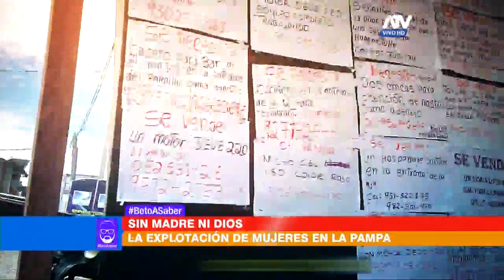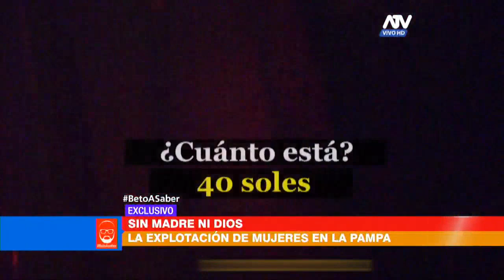La explotación de mujeres en la Pampa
Conozca la devastación producida por la minería ilegal

Con ocasión de la visita del Papa Francisco a Madre de Dios visitamos la zona para conocer la realidad de la devastación producida por la minería ilegal.
Trata de personas, explotación, prostitución y destrucción de de nuestra amazonia. Le mostramos la realidad de estas tierras en donde destaca el crimen y la vida no vale nada.